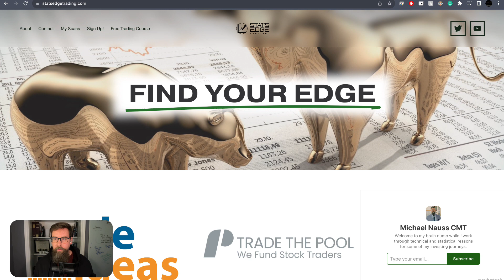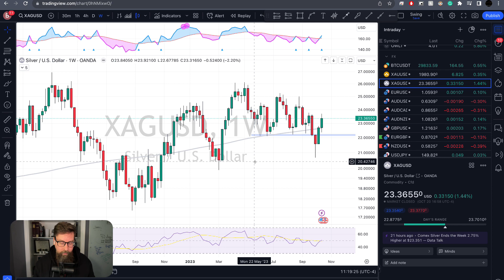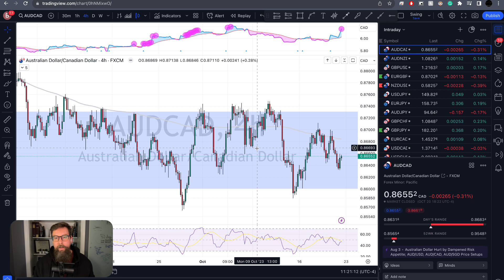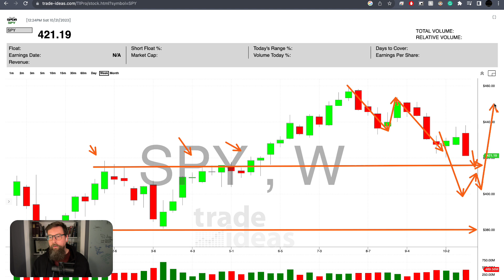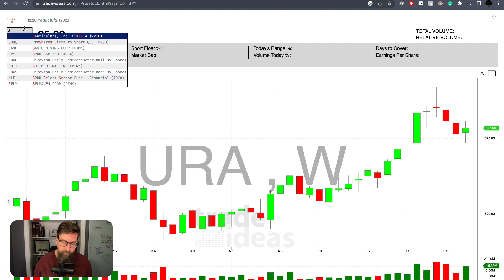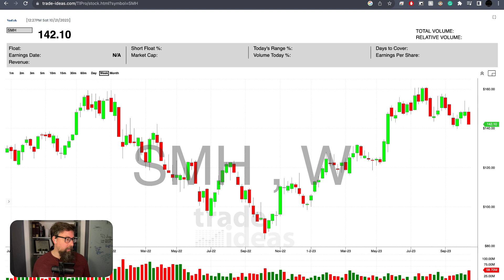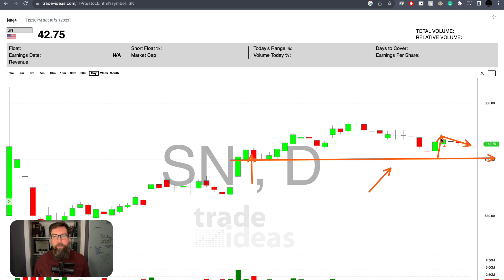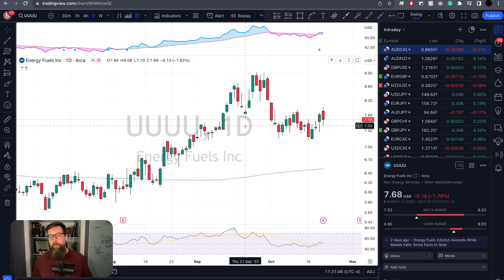More Downside to come? Statsedgetrading Market Recap